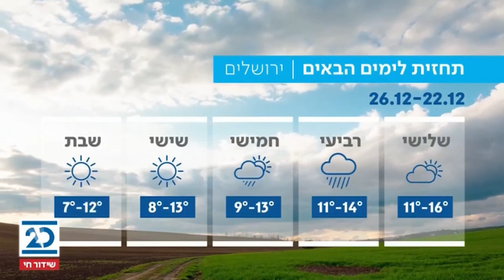המהדורה המוקדמת עם שרה ב"ק | 22.12.2020 | התכנית המלאה